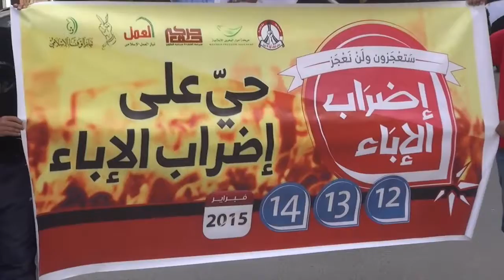مسیرة أهلية في قرية مقابة صباح يوم الإضراب في البحرين "إضراب الإباء" 12/2/2015